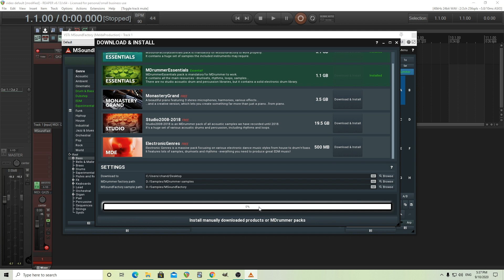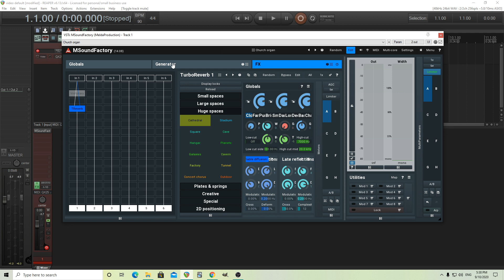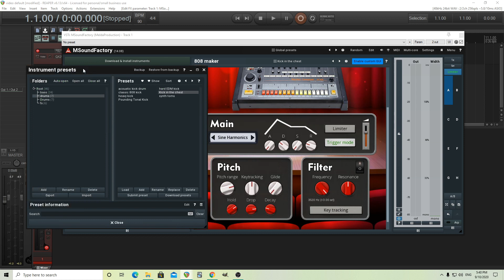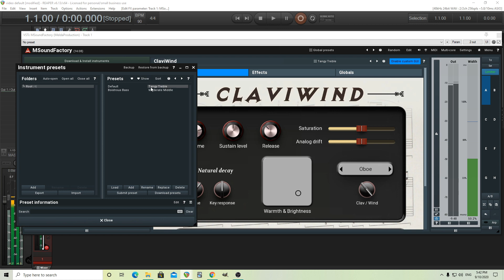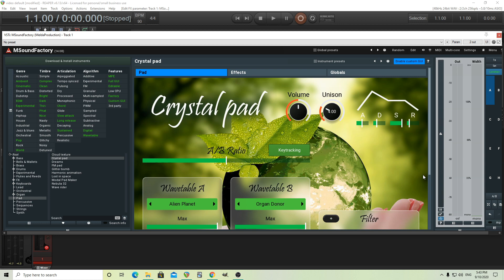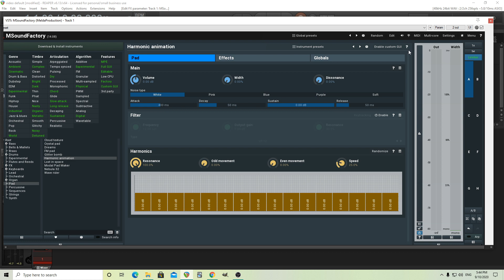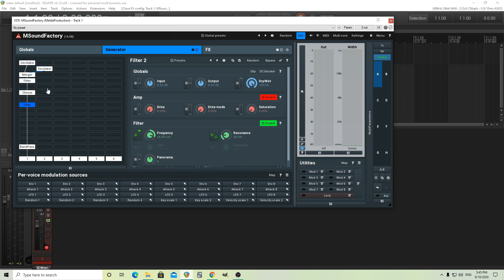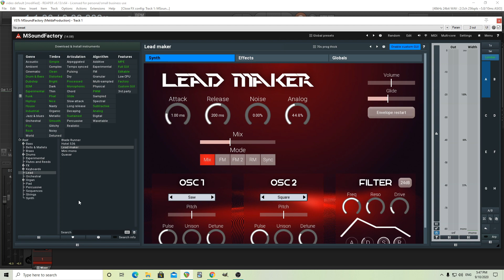MSoundfactory GUI update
In this video I'll go over some update to MSoundfactory in version 14.08. One of the biggest updates is the ability to use custom GUIs. I'll show off some for these and how they apply to devices. In a future video I'll show how you can make them yourself.